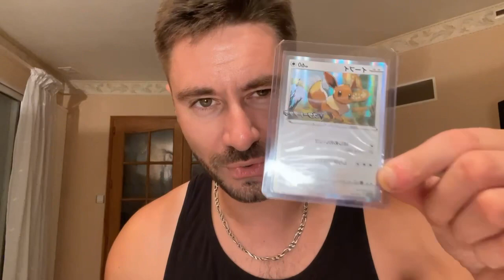Les Pokémon sont de retour dans le Happy Meal du McDo !